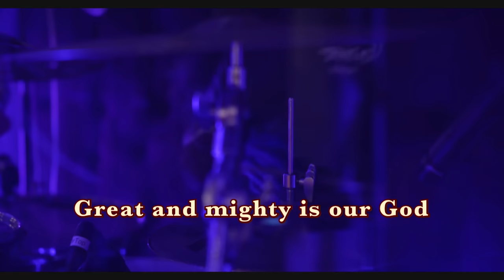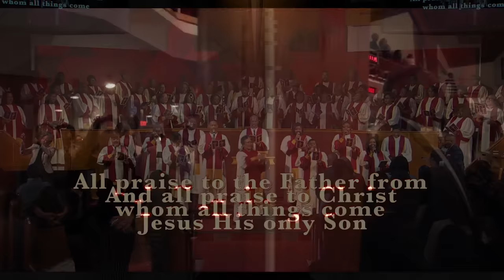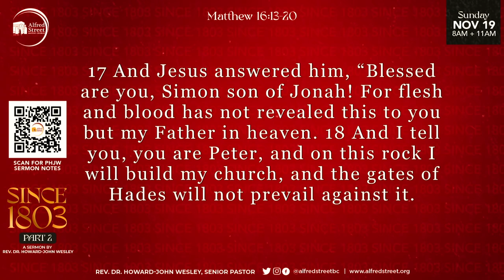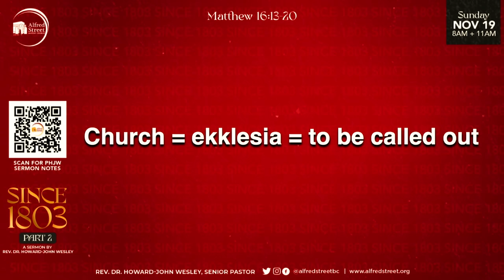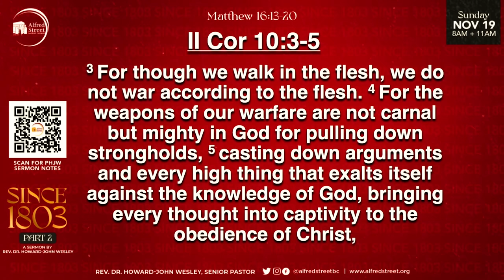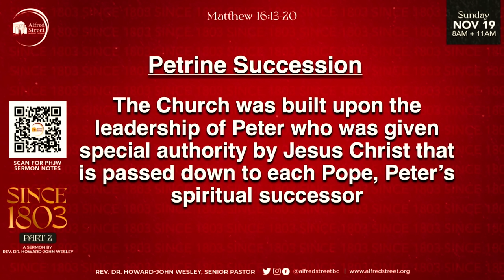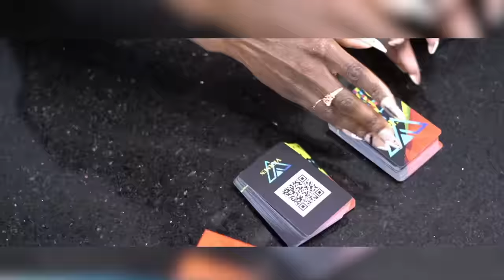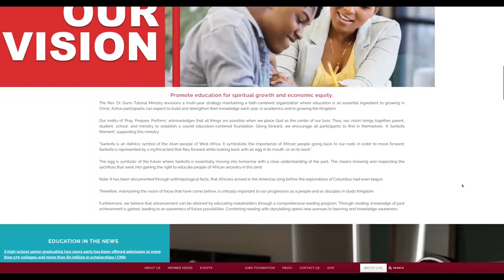"Since 1803" Part 2 | Rev. Dr. Howard-John Wesley | November 19, 2023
Alfred Street Baptist Church In-Person Worship Experience | November 19, 2023

0:00 - Intro

2:11 - Selection, "I Call You Faithful"
8:39 - Selection, "Great and Mighty Is Our God"
11:05 - Selection, "Blessed/Thank You"

15:25 - Call to Worship
15:50 - Scripture, Deuteronomy 6:4-9
16:52 - Prayer
19:46- Hymn, "They'll Know We Are Christians by Our Love"
23:34 - Passing the Peace
25:42 - Welcome and Communion
30:40 - Baby Dedications
38:39 - Visitor, College Student, Birthday, and Anniversary Recognition
40:45 - Announcements
44:45 - HBCU Festival Recognition
47:13 - Time of Giving
49:07 - Sermonic Selection, "Why Not Trust God Again"
58:31 - Sermon, "Since 1803" Part 2
1:48:43 - Invitation to Discipleship, Closing Song, and Benediction